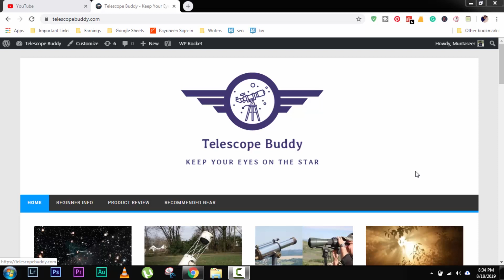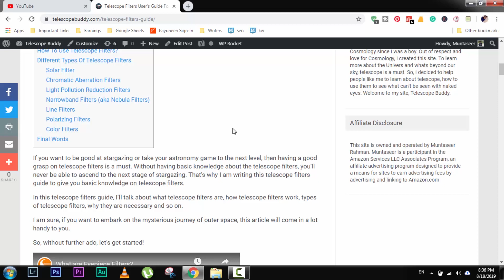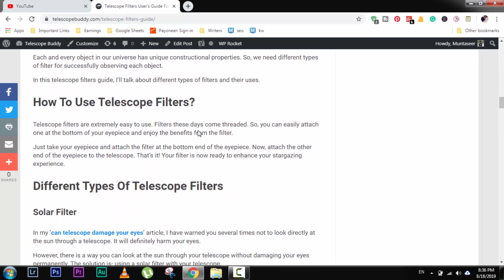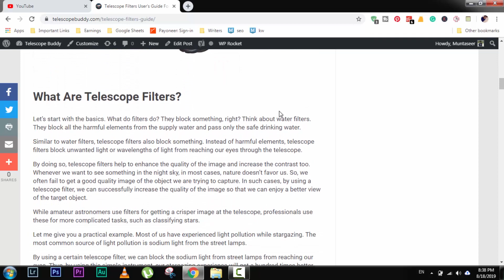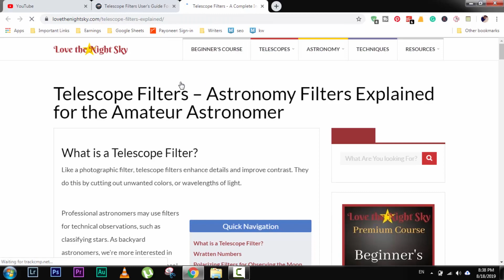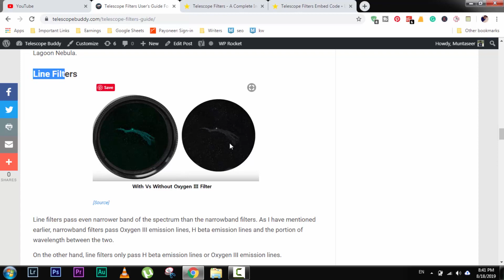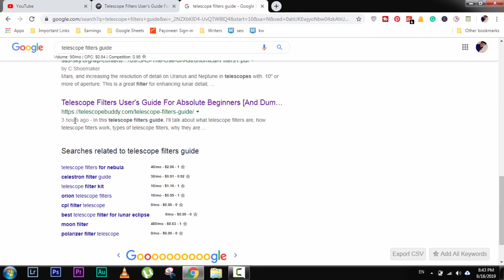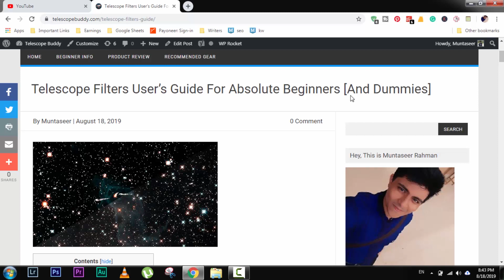আমাজন এফিলিয়েট মার্কেটিং Case Study #10 (Go For An Extra Mile) | Writers Motion